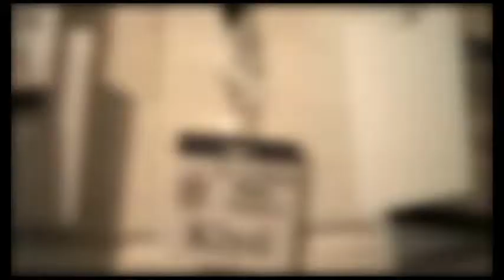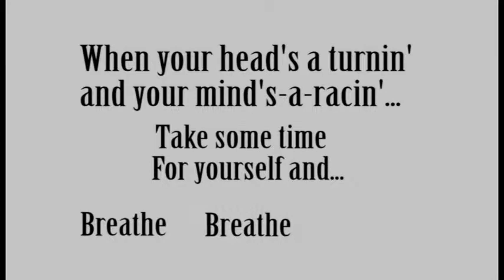KLYD TV: January 30th 2012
Sports: Jordyn Siemens: Jack Dunnigan, Daniela Granados
Arts & Entertainment: Josh Hill, Jordan Granath, Corey Hatch
Student Life: Gabe Brull, Ethan Lindhout, Natalie Weaver
Desk: Malissa Balthrop, Will Peterson, Abe Behr